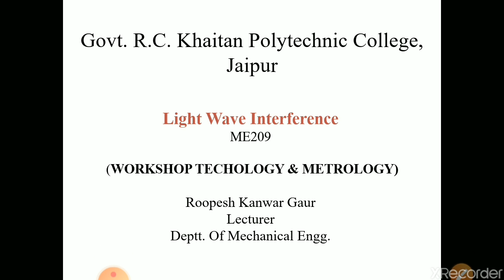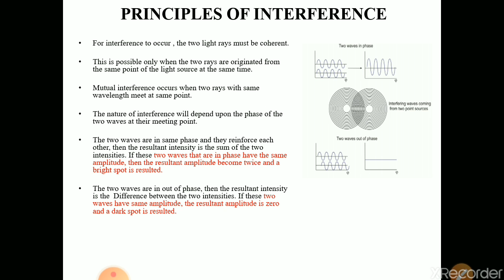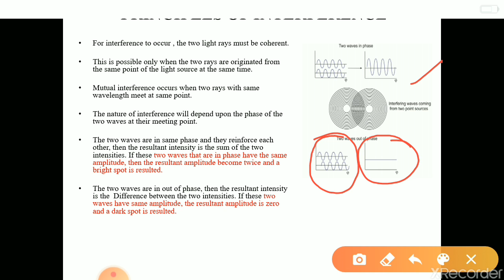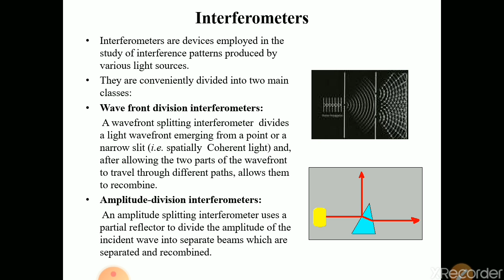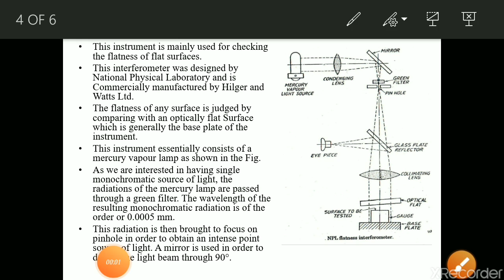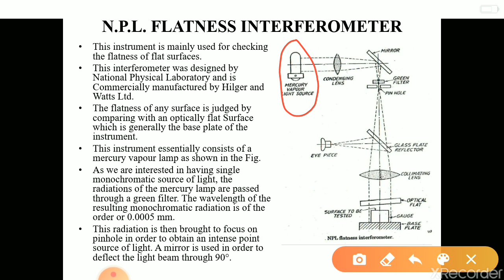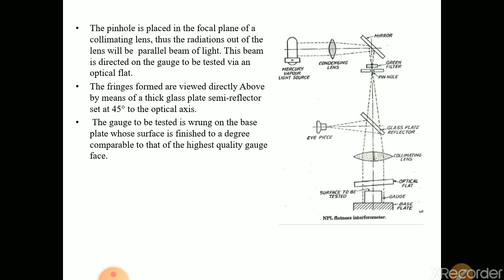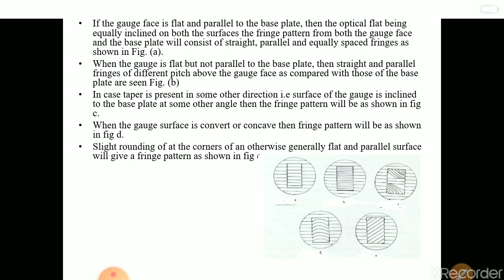ROOPESH KANWAR GAUR II Light Wave Interference II ME209 II GPC JAIPUR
NPL interferometer